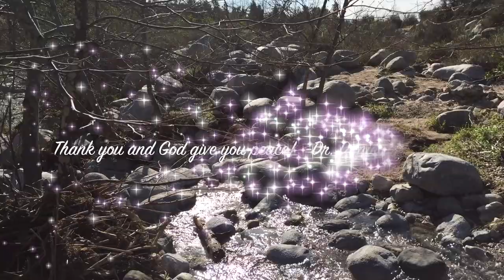Painting Mountains In Acrylics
I love painting mountains. I can see the San Gabriel Mountains from my window. I can see the foothills and a little bit of Mt. Wilson. Here I paint a large canvas using acrylics. Watch as I paint an iconic California  scene in acrylics.